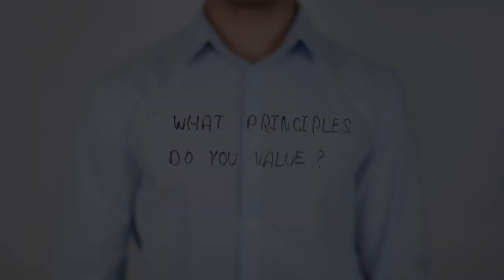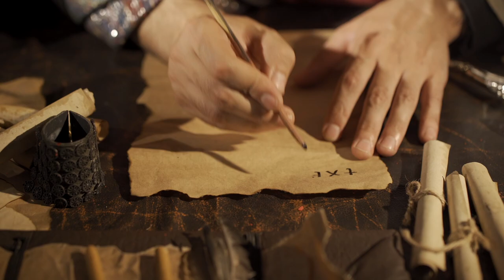MIKE MENTZER: BODYBUILDING AND THE LAW OF CAUSALITY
In this video, Mike Mentzer explains the law of cause-and-effect and how it applies to directing one’s efforts in the gym. According to Mike, those who don’t take the time to study such matters will end up spinning their wheels in frustration.